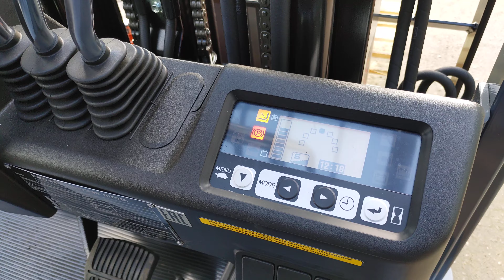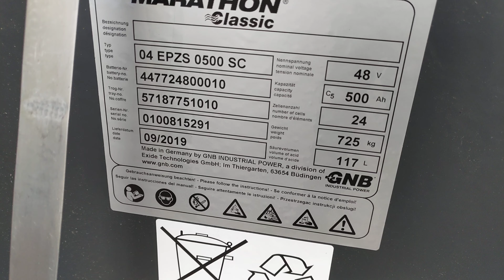Новый электропогрузчик Toyota 8FBE15. 2019 г.в.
Вилочный электропогрузчик Toyota 8FBE15
Благодаря конструктивным особенностям погрузчика достигается высокая производительность и обеспечивается максимальная безопасность:

Экологически безопасный силовой агрегат работает от бортовой сети 48 В, питаемой аккумулятором на 390 или 565 Ач. Его мощности достаточно, чтобы перемещать грузы, весом до 1,5 тн.
Колесная схема 2х2 с передними ведущими. Задние колеса спаренные, располагаются на центральной оси платформы и могут разворачиваться на 90. Это, в сочетании с компактными габаритами погрузчика (длина 1875 мм), позволяет вписываться в поворот радиусом 1,52 м.
Ходовая часть вместе с эффективной пневмосистемой обеспечивают повышенную маневренность и высокую скорость выполнения погрузочных операций. При этом уникальная система активной стабилизации (SAS) контролирует устойчивость и регулирует параметры движения и положения груза.
Навесное оборудование
Дополнительным преимуществом данной модели является возможность использования нескольких типов вил:

стандартные;
двухсекционные FV с увеличенной высотой подъёма;
каретка поперечного перемещения
трехсекционные FSV, со свободной высотой подъема.
Варьируя навесное оборудование можно обеспечить удобный доступ к грузам при любой схеме их размещения.

Вилочный электропогрузчик Toyota 7FBE15 сочетает в себе отличные технические характеристики и простоту обслуживания. При этом машина доступна по цене, что способствует ее быстрой окупаемости.

Тип товара: новый

Цена по запросу:

Технические характеристики
Грузоподъемность кг 1500
Расстояние от центра массы груза до cпинки вил мм 500
Максимальная высота подъема груза на вилах мм 3000*(2500h6000)
Свободная высота подъема груза мм 145
Общая ширина машины мм 1075
Длина машины до спинки вил мм 1875
Общая высота по защитному ограждению мм 1980
Колесная база мм 1310
Радиус поворота (внешний) мм 1515
Минимальная ширина пересекающихся проездов мм 1680
Базовая ширина проездов для разворота машины с грузом на 90° (без учета длины груза и зазора) мм 1865